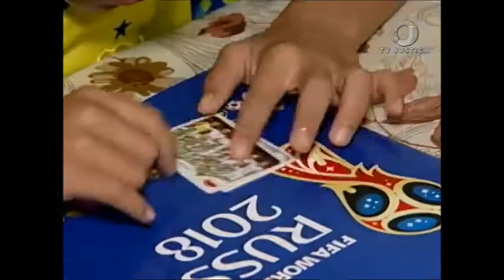Colecionar figurinhas dos craques da Copa do Mundo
Colecionar álbuns com as figurinhas dos craques da Copa do Mundo. Veja como tornar a brincadeira mais divertida e até educativa.